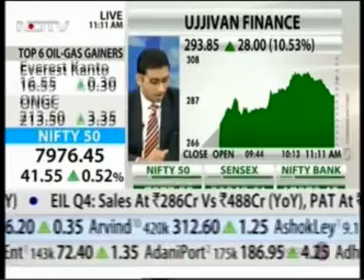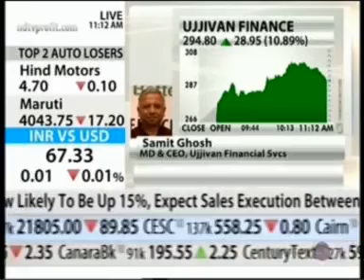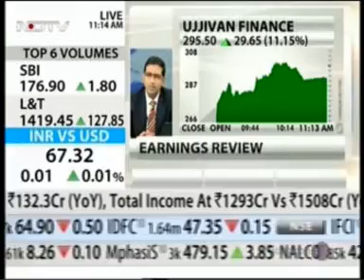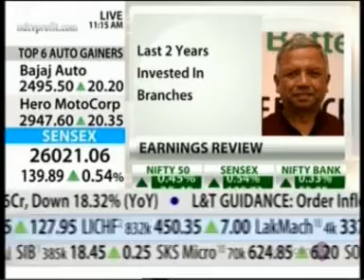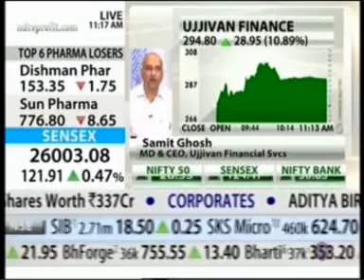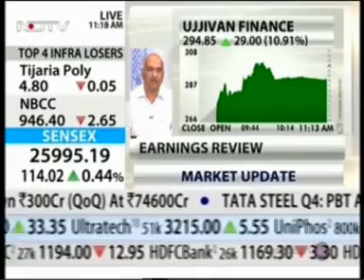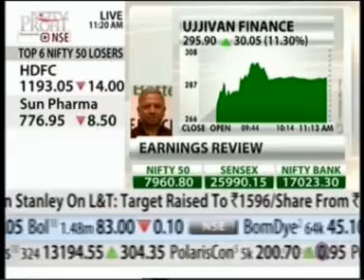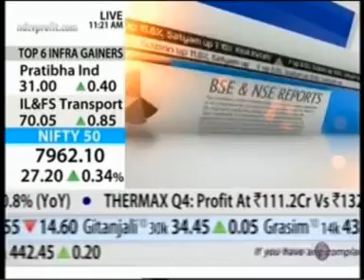Samit Ghosh Examines Operations and Strong Growth with NDTV Profit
🏦 Welcome to Ujjivan Small Finance Bank! We are proud to serve the unserved and under-served, building better lives for a financially inclusive India. 🏦 NDTV interviews CEO Samit Ghosh talks about Ujjivan Financial Services’ Q4 performance 2016-17 FY and the total income growth of 60%. Watch them now as they elaborate on the scale of operations, operating costs and more.  Have questions or topics you'd like us to cover? Let's empower your financial journey together! 💪